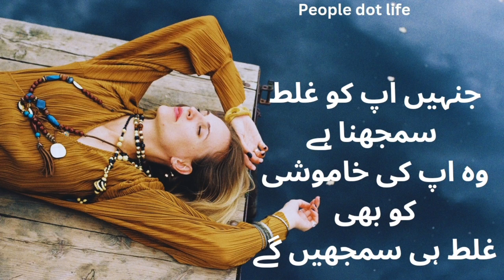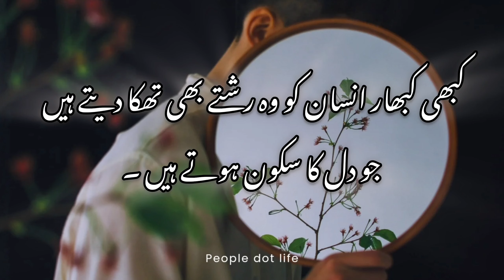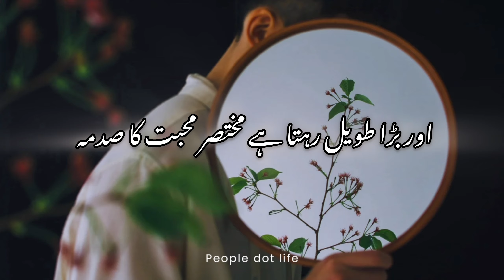Quotes about.life| Inspirational |Hindi | Urdu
Today I am sharing beautiful lines, experience quotes on my channel, which you will feel very happy after reading. There is relaxing music along with it, so do tell in your comment how did you like this video.

inspiring quotes
Beautiful Urdu Aqwal e Zareen
Beautiful and Motivational Urdu Quotes
motivational quotes
 motivational story
life story
life quotes
best quotes
life changing quotes
 Inspirational  stories